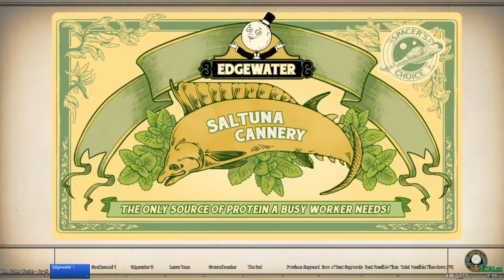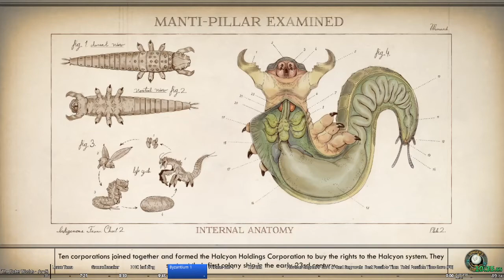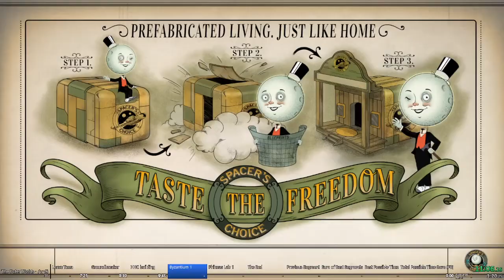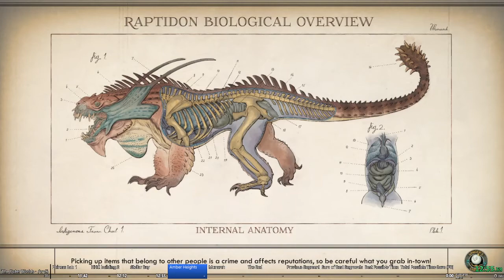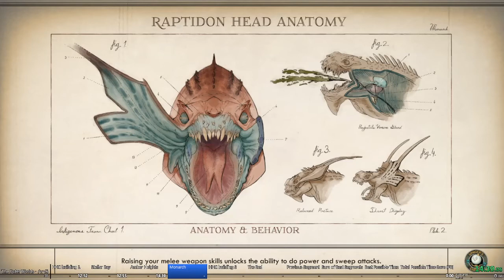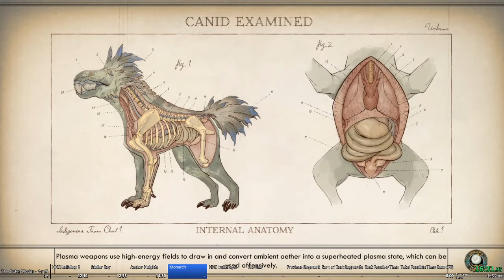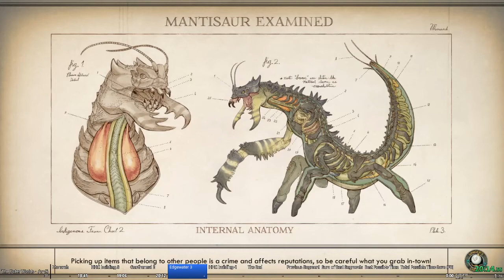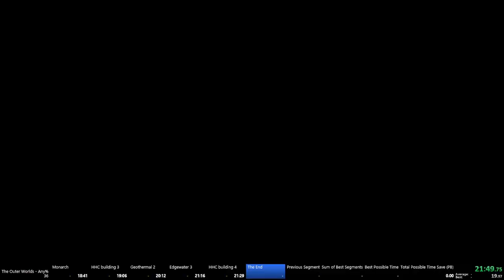The Outer Worlds any% 23:06